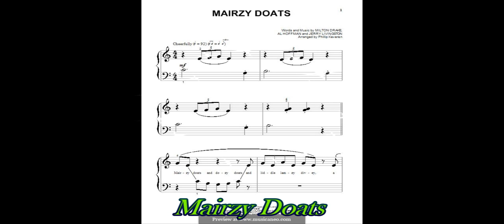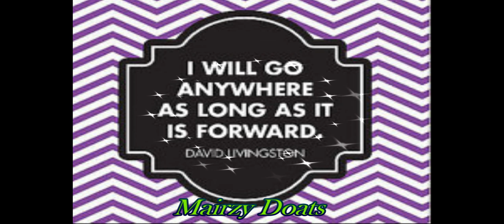Bobby Darin..Mairzy Doats " In H.D." (A Cover By Capt Flashback) Pls Use Phones!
I'm singing a jazzy novelty song written in 1943 by Milton Drake, Al Hoffman, and Jerry Livingston...Though popular the song did not hit the charts at # One until recorded by The Merry Macs. Covered by Spike Jones, Bing Crosby Ozzie Nelson Banda and so many others it was extremely popular during the War years and well into the 50's/60's... Pls "Flashback" with me to 1943 when this double talking novelty and was responsible for lifting spirits everywhere. Thanks for listening.!
..The Captain.